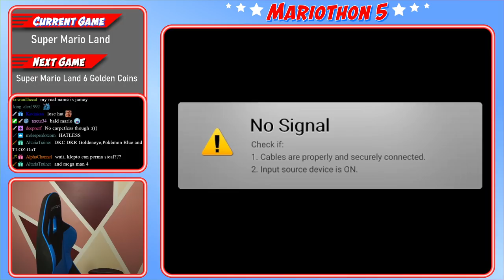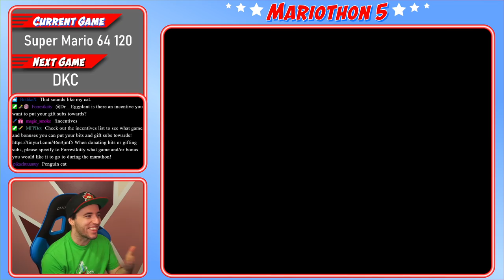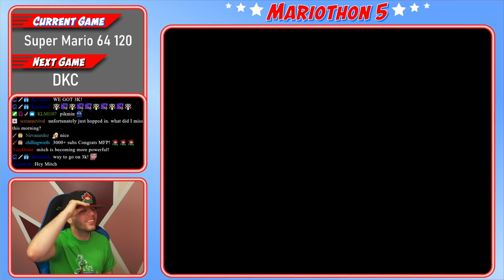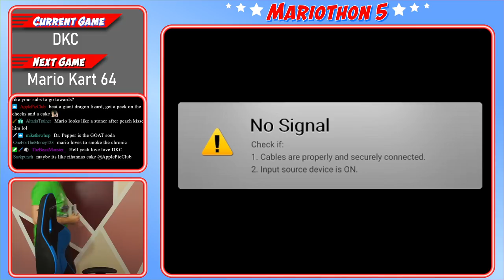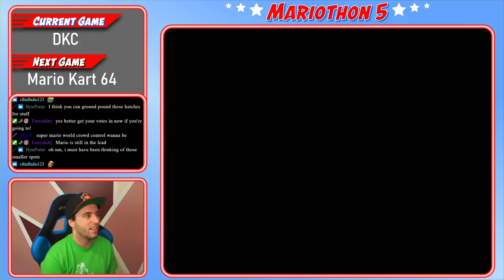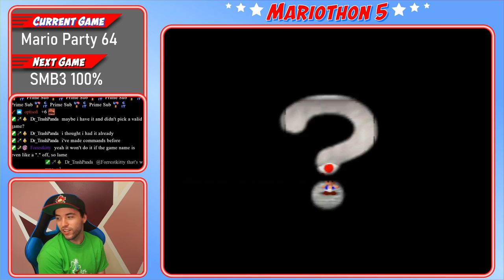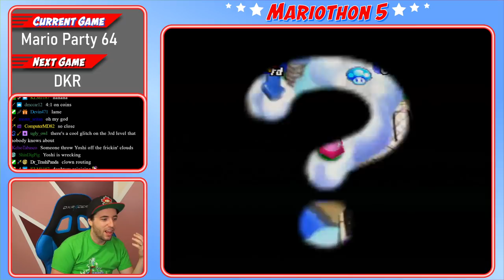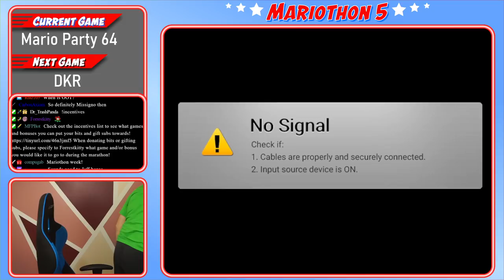MARIOTHON #5 - Day 2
00:00:00 Welcome
00:01:37 Super Mario Land
00:32:40 Super Mario Land 2
01:36:36 Super Mario 64 (120 Star)
05:22:17 Donkey Kong Country
06:50:52 Mario Kart 64
07:45:00 Mario Party 64
10:07:16 Diddy Kong Racing